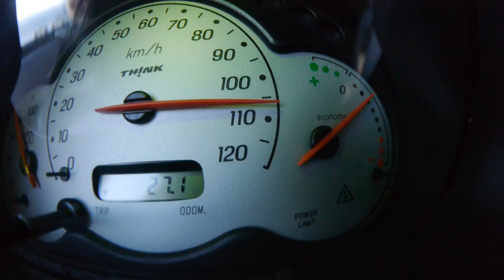"Think City" - Electric vehicle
Oslo, Norway
Car Test drive - first electrical vehicle.